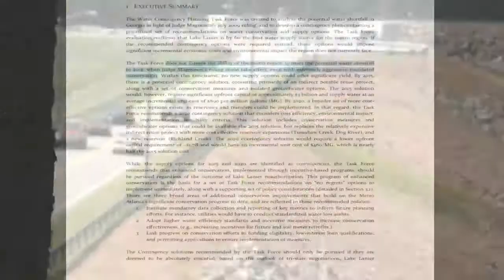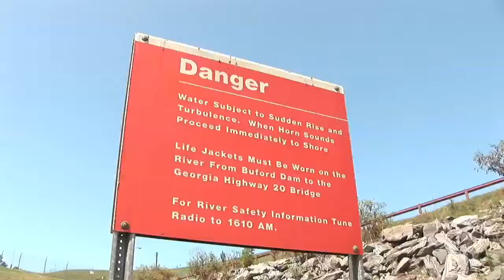Water Wars Continue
Gwinnett is thirsty - and we aren\'t the only ones. But our main water source is at the center of a 30 year war between Georgia, Alabama, and Florida. So why are so few paying attention?